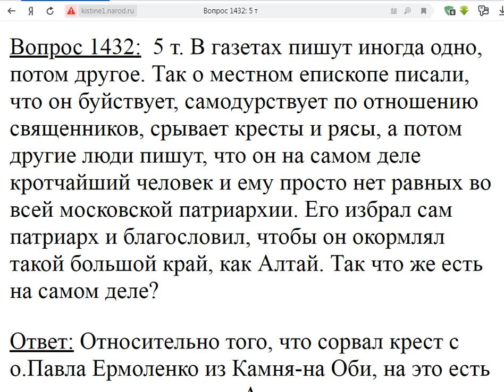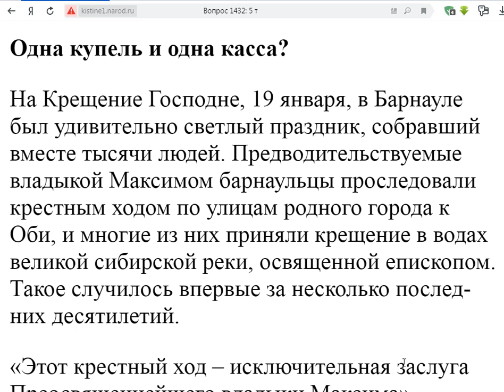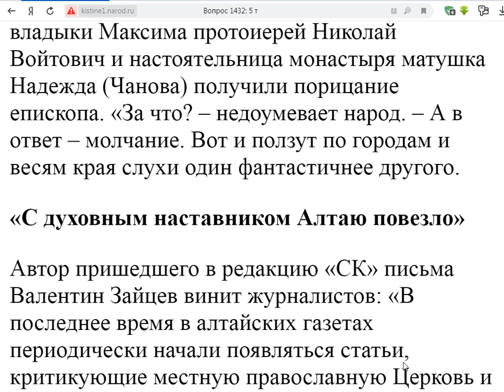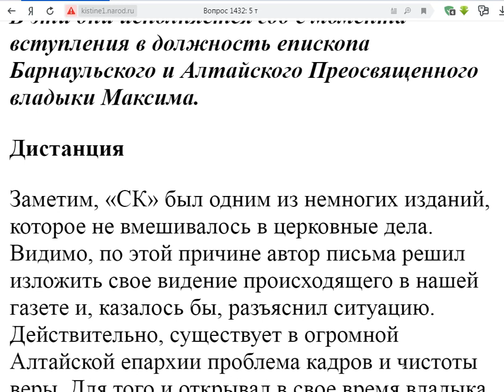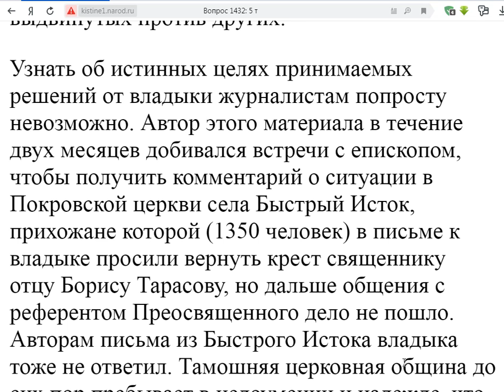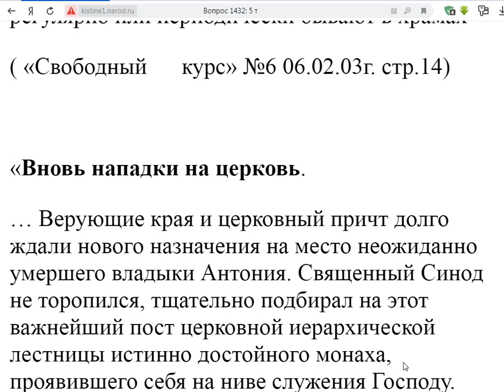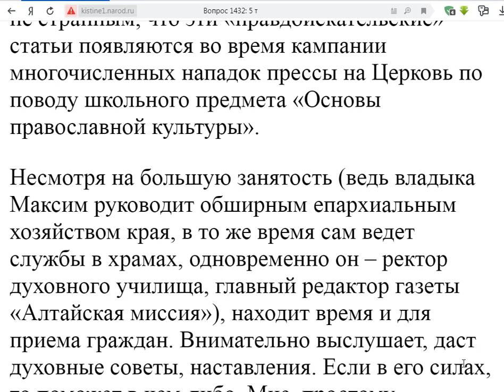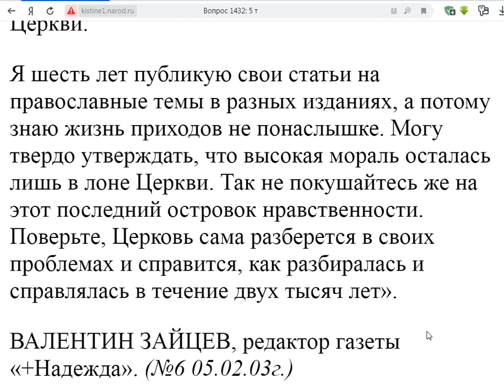1432. Епископ Алтайский Максим самодур?